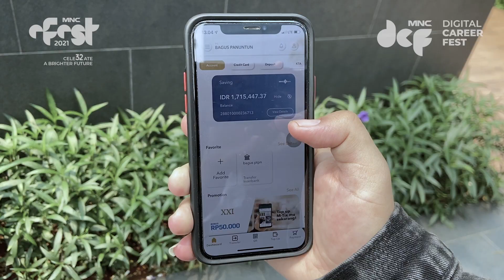MNC e-Fest 2021: MNC Digital Career Fest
Virtual Job Fair dengan beragam lowongan pekerjaan di bidang IT Developer, Data Scientist, Mobile Application, Games Developer, Digital Marketing, Digital Sales dan masih banyak lagi.

Registrasi di pada tanggal 1-5 November 2021